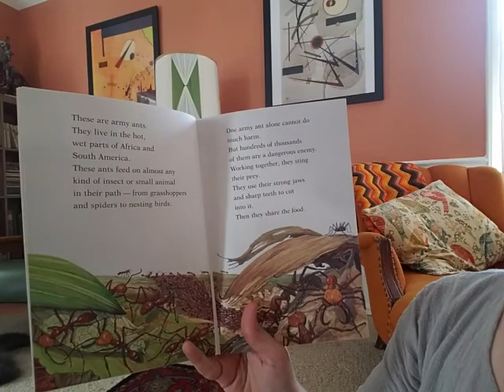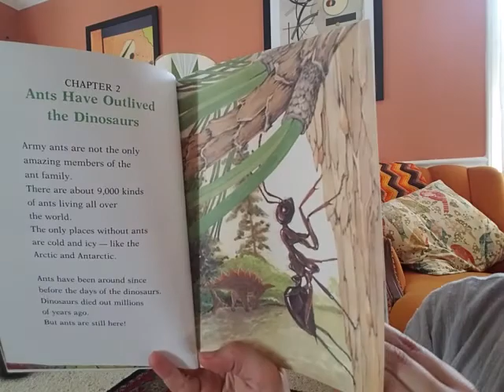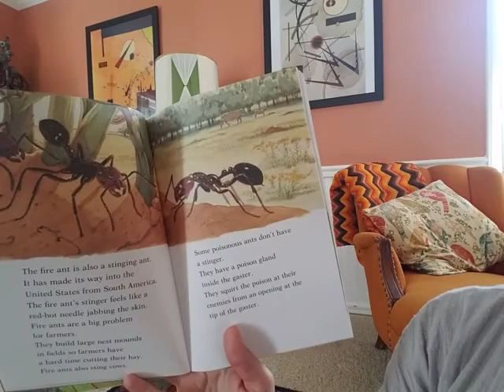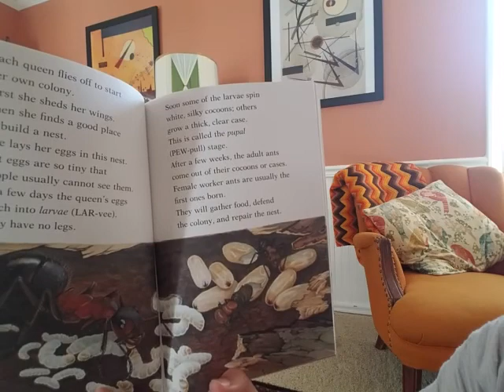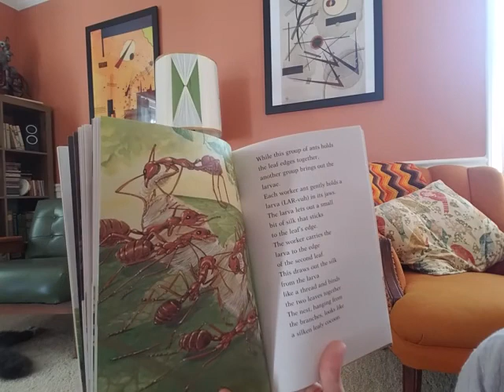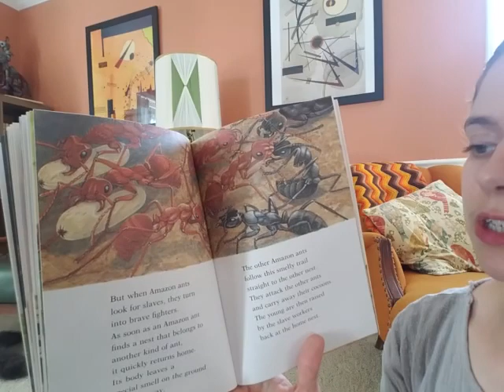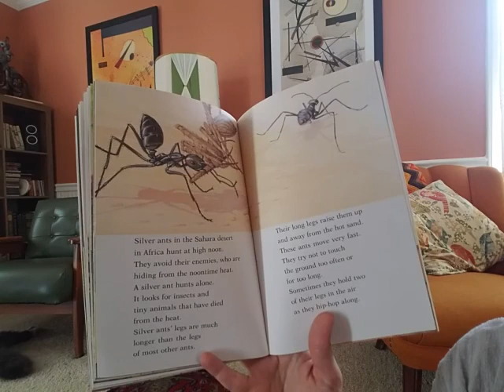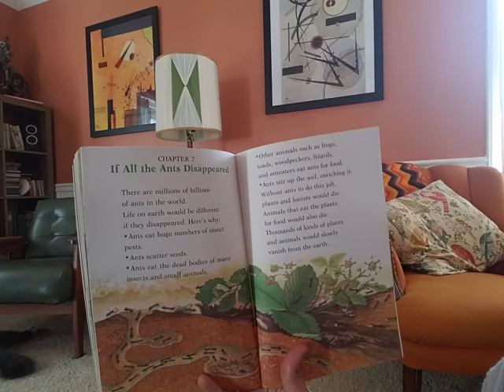Armies of Ants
By Walter Retan